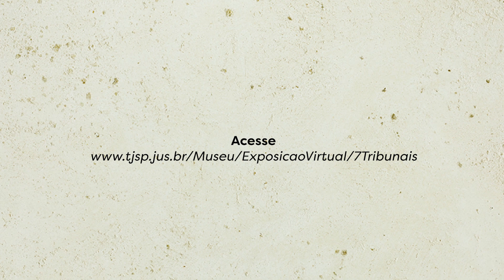Exposição 150 anos • 7 Tribunais